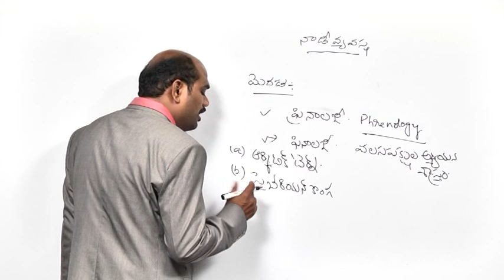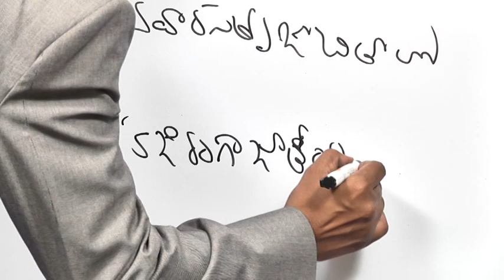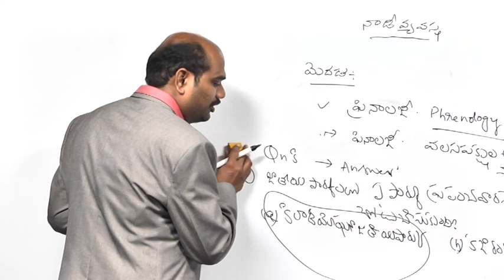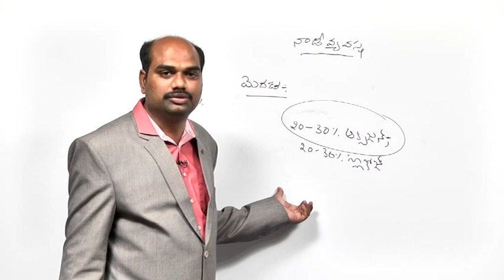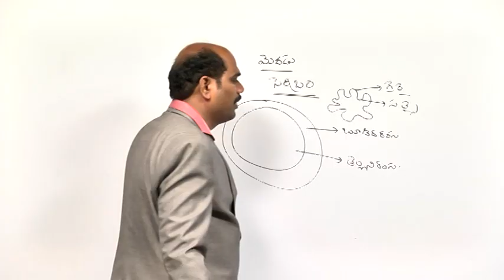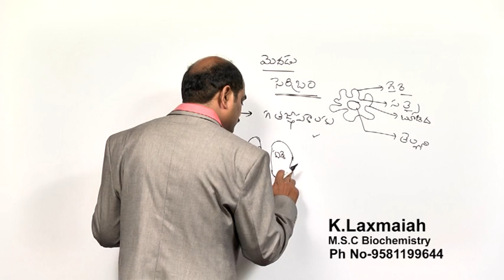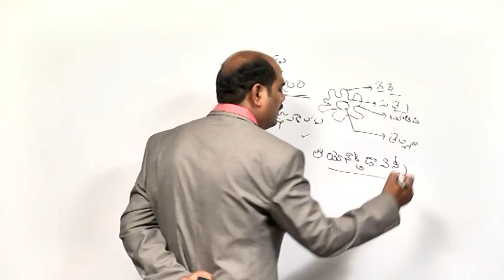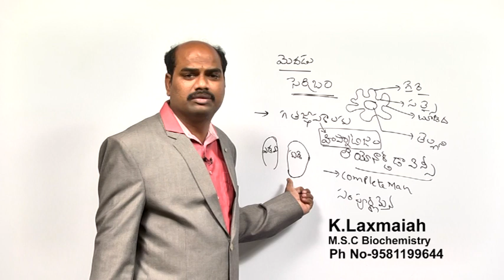SCIENCE & TECHNOLOGY - Nervous System - Part 3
Please watch lecture on Nervous System.
Discussed about Brain parts like Cerebrum.
The cerebrum is the largest part of the brain. Depending upon the position of the animal it lies either in front or on top of the brain-stem.
 the cerebrum controls all voluntary actions in the body.